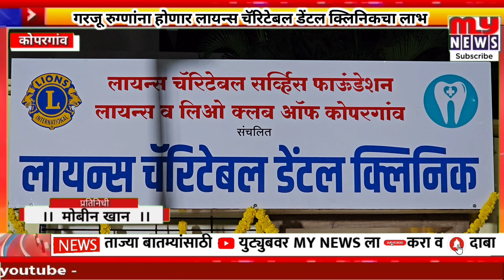कोपरगाव - गरजू रुग्णांना होणार लायन्स चॅरिटेबल डेंटल क्लिनिकचा लाभ